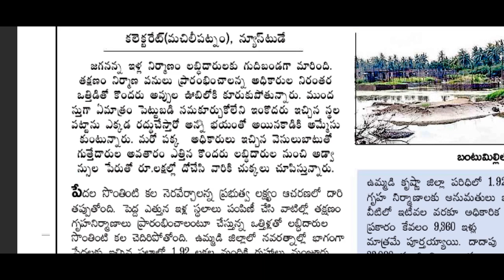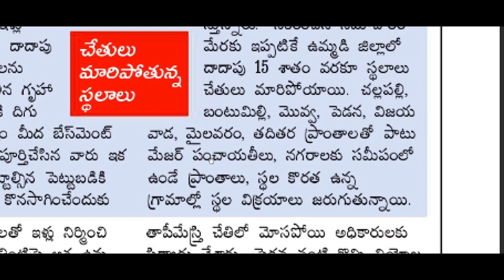ఏపీ ఇళ్ల పట్టాలు కొన్ని ప్రాంతాల్లో చేతులు మారుతున్నాయా||AP illa pattalu Latest news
మీ బ్యాంకు ఖాతా కు NPCI  లింక్ అయిందో లేదో చెక్ చేసుకోండి

మీ బ్యాంకు బ్యాలెన్స్ ఎంక్వయిరీ నెంబర్ తెలుసుకోవడానికి ఇక్కడ క్లిక్ చేయండి